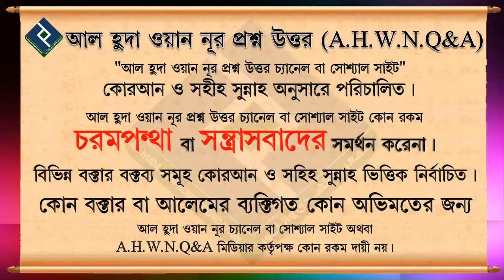ভালো কাজ করলে বিদআত হবে কেন.... শাইখ সাইফুদ্দীন বেলাল মাদানী